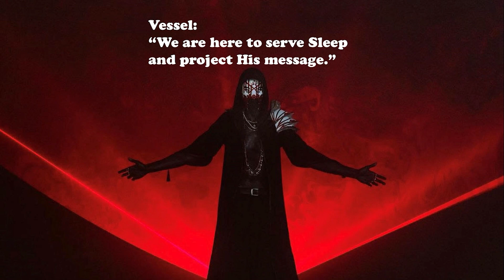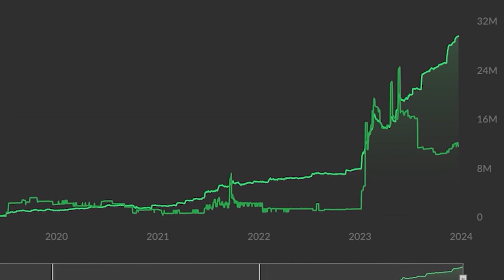بهترین‌های 2023 - شماره 22 - آلبوم من را به بهشت برگردان از گروه اسلیک توکن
معرفی بهترین آلبومهای منتشر شده در سال 2023 از نگاه پادکست آلبوم
آلبوم شماره 22 از 30
Sleep Token - Take Me Back to Eden
ژانر: آلترناتیو متال، پراگرسیو متال، پاپ

از سال 2023 خیلی وقته که گذشته و این ویدئو با تاخیر زیاد منتشر میشه. اما فراموش نکنین، که برای شنیدن یه اثر موسیقی خوب هیچوقت دیر نیست